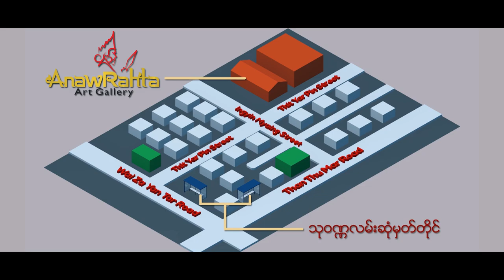Discover the Beauty of Myanmar Artworks at Anawrahta Art Gallery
Welcome to Anawrahta Art Gallery, where you can discover the captivating beauty of Myanmar artworks! Our gallery showcases a stunning collection of over 900 paintings, including 442 preserved paintings by the legendary U San Hlaing, a well-known warrior of Independence.

At Anawrahta Art Gallery, we are passionate about preserving and exhibiting Myanmar traditional paintings with pride and reverence. Our collection features exquisite paintings by other well-known Myanmar artists at reasonable prices for art lovers and collectors.

Not only that, but we also exhibit rare and precious books and information papers published by different countries to learn more about the history related to the Art. And for those who value Arts and want to keep them as part of their daily lives, we have utility souvenirs of the visual artworks of famous paintings for sale.

So come and join us in celebrating the rich culture and history of Myanmar through art. Visit us at Anawrahta Art Gallery and immerse yourself in the beauty of Myanmar artworks.